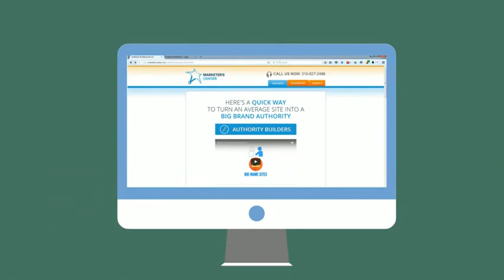WTH Is Authority Builders?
Authority Builders gives editorial-style contextual links that can propel a little-known site to the upper echelons of big web brands.

and request an invite to our exclusive reseller dashboard.